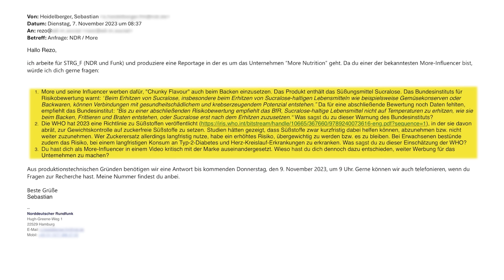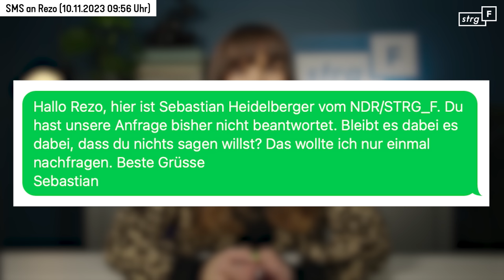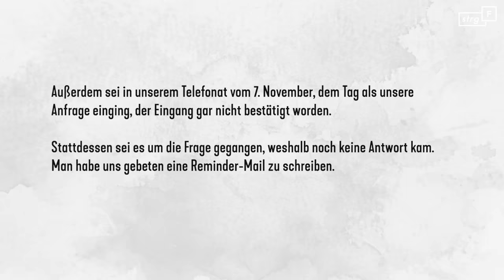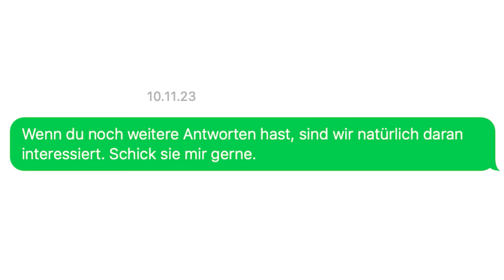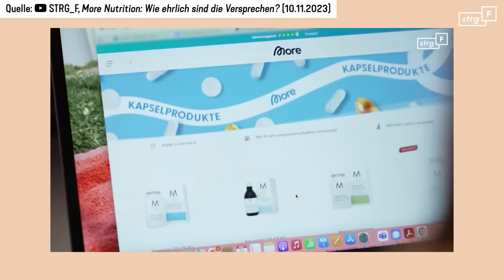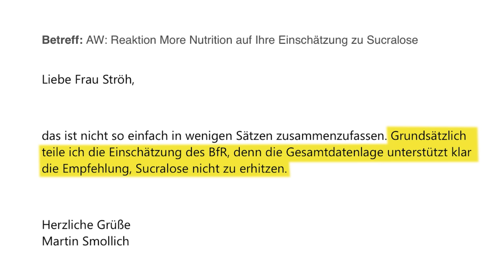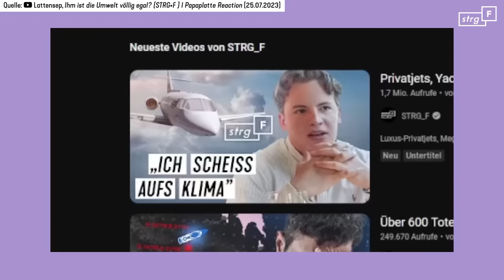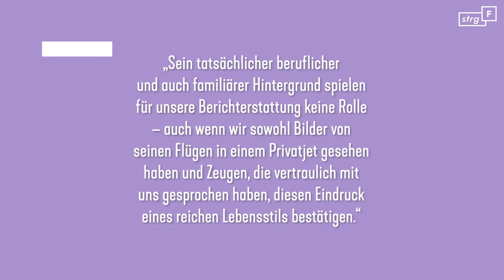Rezos Kritik: Unsere Antwort | STRG_F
31.05.24: STRG_F räumt ein, dass das Statement-Video in dieser Form ein Fehler war. Es wurde nicht ausreichend Sorgfalt auf die Klärung der Sachverhalte verwandt, bevor berichtet und kommuniziert wurde. Dadurch sind Fehler nicht klar erkannt und infolgedessen nicht benannt, nicht korrigiert, nachteilige Sachverhalte teilweise schöngeredet sowie irreführende Eindrücke erzeugt und neue Fehler produziert worden, die den Gesamteindruck noch verschlimmert haben. STRG_F bedauert, dass im Statement-Video der Selbstverteidigungsreflex gegenüber der journalistischen Sorgfaltspflicht überwogen hat. STRG_F räumt ein, dass die Haltung im Statement-Video von Uneinsichtigkeit geprägt gewesen ist - zu einem Zeitpunkt, als Selbstkritik und Fehlereingeständnis angemessen gewesen wären. STRG_F erkennt an, dass Kritik im Statement-Video an einigen Stellen mit vermeintlichem journalistischen Herrschaftswissen abgewehrt wurde.

Da STRG_F im Statement-Video journalistische Standards unterlaufen hat, wird das Statement-Video bei YouTube auf ungelistet gestellt. Das Video bleibt aus Transparenzgründen zugänglich Die Fehler sind im Abschlussbericht zur Aufarbeitung STRG_F benannt und hier nachlesbar

Wir haben am 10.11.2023 eine Recherche zur Nahrungsergänzungsmittel-Marke More Nutrition veröffentlicht. Ein prominentes Werbegesicht der Marke: der Youtuber Rezo. In unserem Film haben wir deshalb auch kurz über seine Rolle gesprochen - und ihm deshalb vorher drei Fragen geschickt. Die Umstände dieser Anfrage führten zu einigen Verwerfungen zwischen uns und Rezo, der am 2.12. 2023 ein Video darüber gemacht hat. Mit harten Vorwürfen gegen STRG_F und unsere Arbeitsweise. In diesem Video versuchen wir, auf einige dieser Vorwürfe einzugehen.

Auf weitere Vorwürfe gehen wir im angepinnten Kommentar ein.

Ein Film von Désirée Marie Fehringer, Sebastian Heidelberger, Mirco Seekamp
Mitarbeit: Isabel Ströh
Kamera: Nadja Hübner, Jan Littelmann, Sebastian Heidelberger
Schnitt: Nadja Hübner, Jan Littelmann
Mischung: Nico Ebinger
Endfertigung: Maximilian Klein
Redaktion: Lutz Ackermann, Han Park, Salome Zadegan

Jeden Dienstag!

Ihr habt Themenvorschläge?
Ihr wollt nichts verpassen?
Wir gehören auch zu funk! Schaut da mal rein